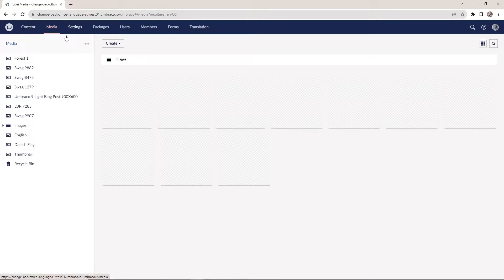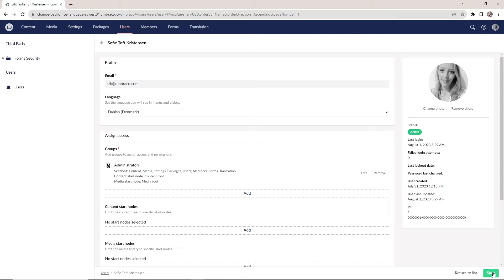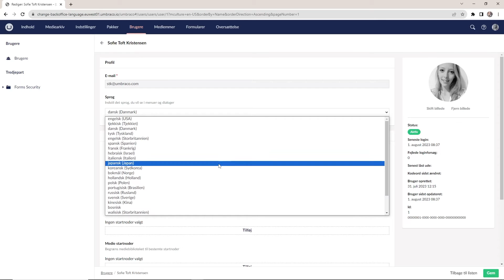Umbraco Basics: Changing the backoffice language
The language used in the Umbraco CMS backoffice is English by default. This can be changed on a user basis, depending on your content editor's preferred language.